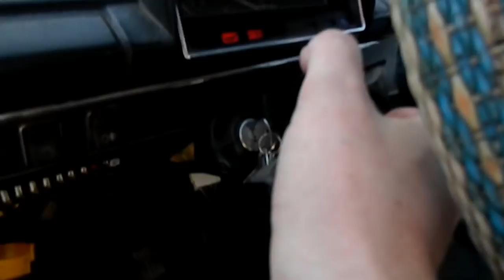Тазобудни, покатушки, реле поворотов ваз 2101